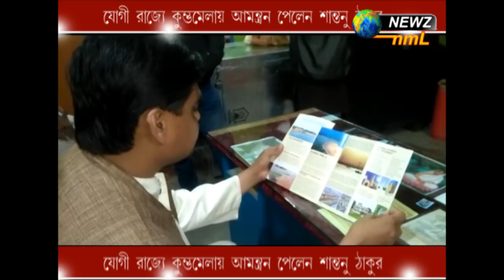যোগী রাজ্যে কুম্ভমেলায় আমন্ত্রণ পেলেন শান্তনু ঠাকুর